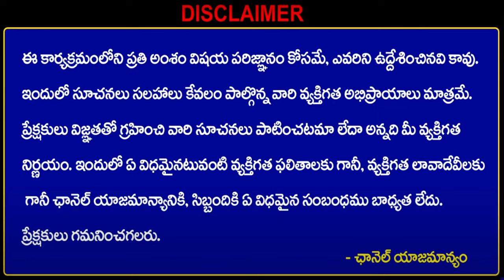ఈ వ్యాపారం చేయడం ద్వారా నెలకు రూ.3 లక్షలు సంపాదించండి.😲| low budget new business ideas 2024 in India